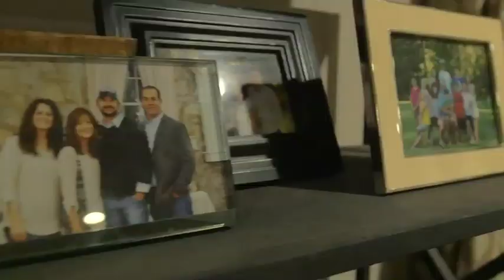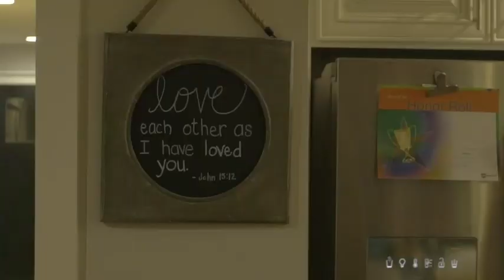Grandkids and PawPaw day on the water.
The family picnic a day on the water is alway one of my favorite shows! its also one of yawls favorite shows every year, so I hope y'all enjoy!